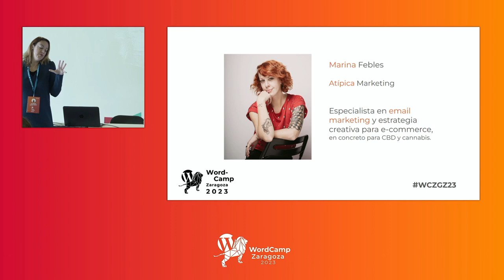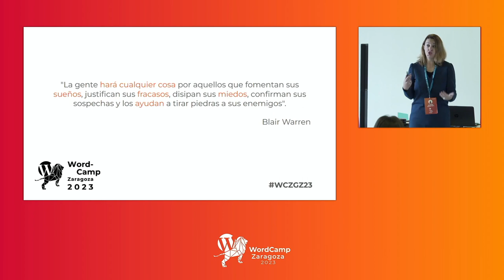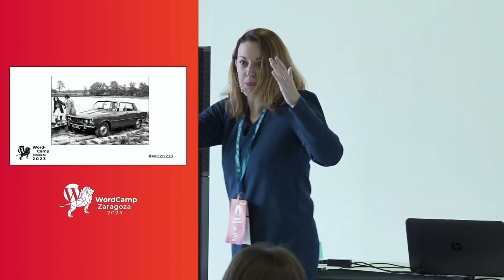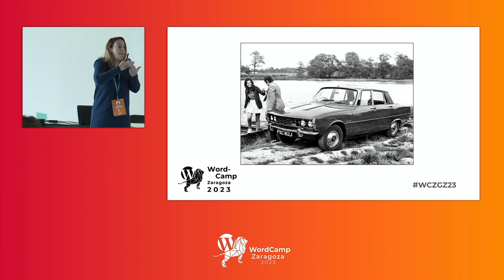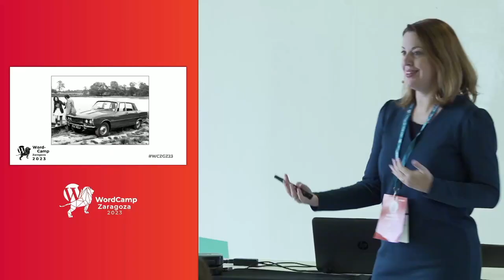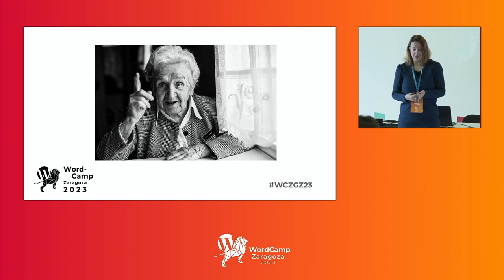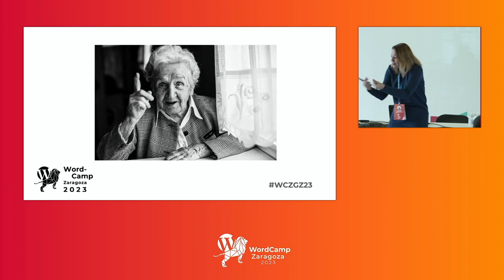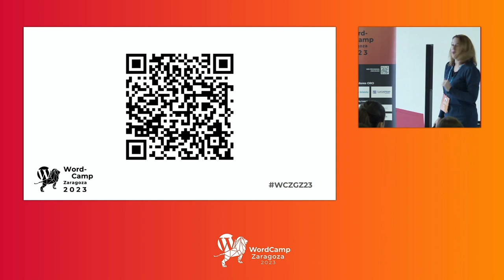Cuenta un cuento que atraiga el dinero a tu web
Storytelling y un poco de Storybrand para contar cuentos en tu web que atraigan las tarjetas de tus clientes ideales. Algo de teoría y muuuuuchos ejemplos para que veas lo fácil que es transformar textos sosos en historias que enganchen y emocionen.Presentation Slides »